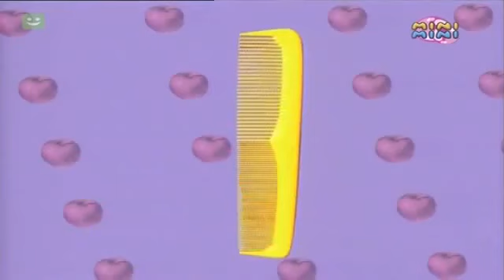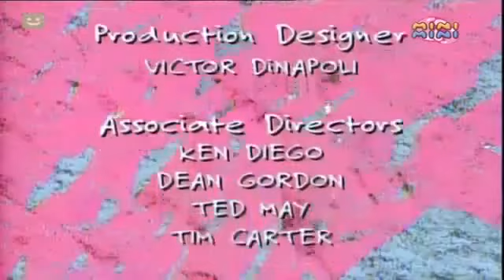Świat Elmo - Jedzenie